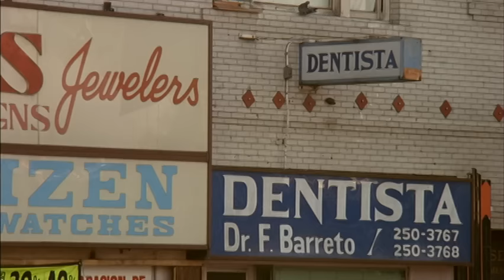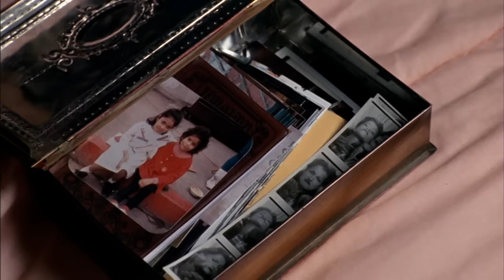Mi Vida Loca - My Crazy Life (1993)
Mi Vida Loca - My Crazy Life (1994)